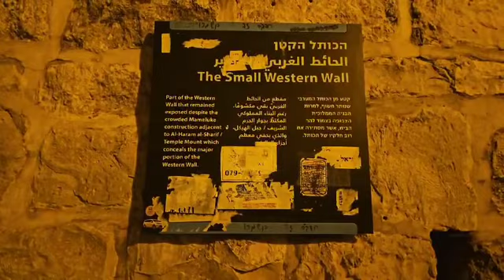August 13, 2024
Tisha Bav In Jerusalem 2024